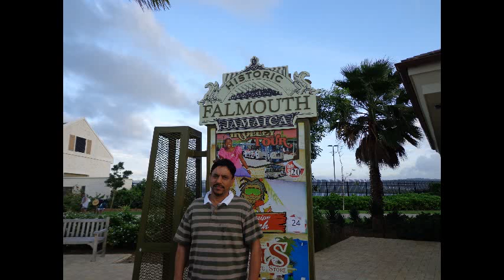Mashallah tum jawan ho (RAFI SAAB)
I WISH YOU  VERY VERY HAPPY NEW YEAR TO EVERYONE AROUND THE WORLD.